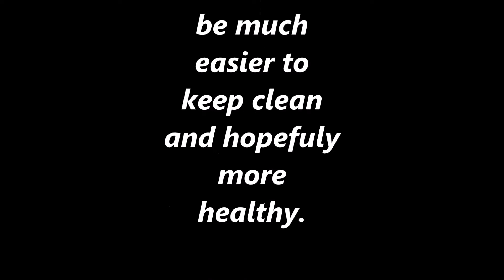UPDATE ON KITTEN CLINIC/SHED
Some small changes made in the enclosure for sick kittens.

feralcatsneedlove
184 V.Z.County Road  2809 Mabank Texas 75147